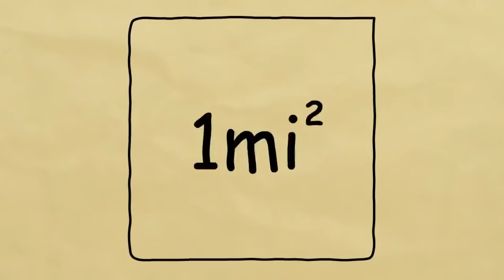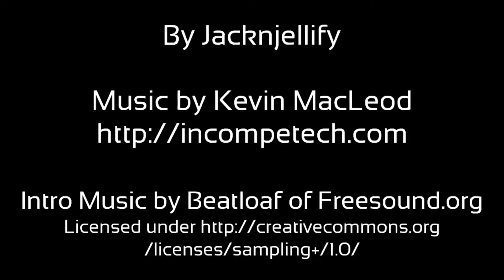BFDI 1a Waiting for Scan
BFDI 1a isn't marked for kids so an exception may not occur.